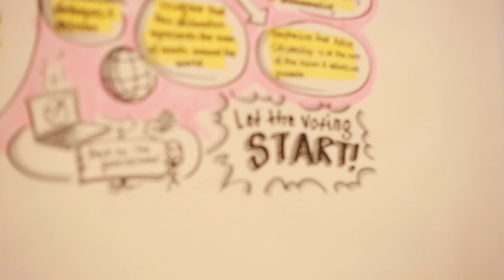Closing of the 13th World Scout Youth Forum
Closing video of the 13th  World Scout Youth Forum, Baku Azerbaijan.

Video Produced and Edited by:
Luc Gauthier
Raquel Hoshino